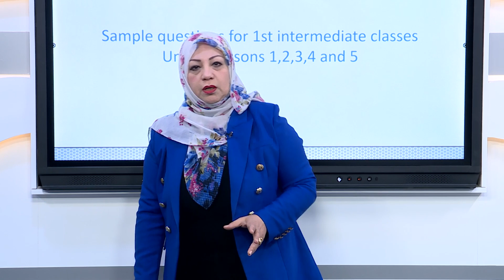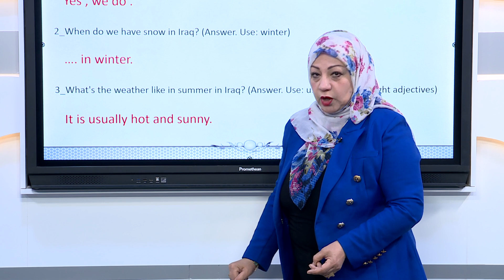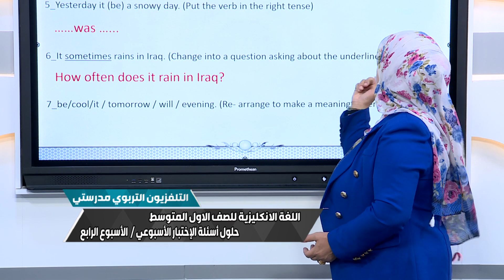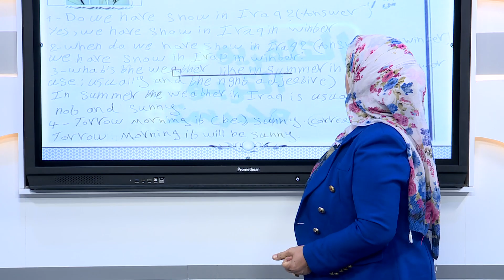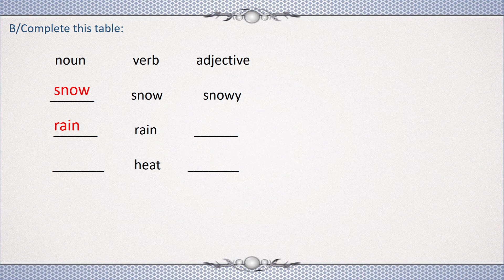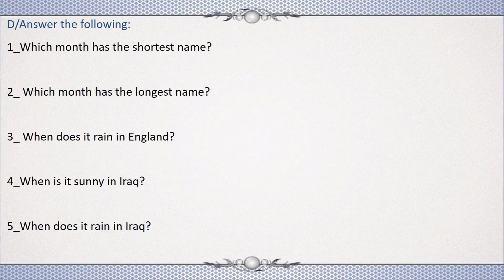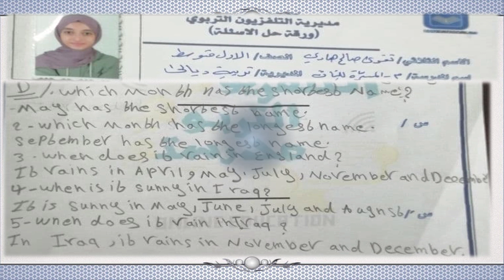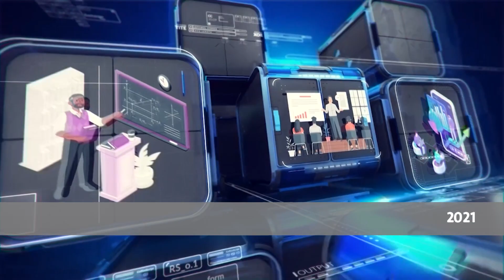حلول التمارين الاسبوعية لمادة اللغة الانكليزية /الاول المتوسط //الاسبوع الرابع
و حسب المعطيات التالية :
التردد             :      12563
الاستقطاب    :         H